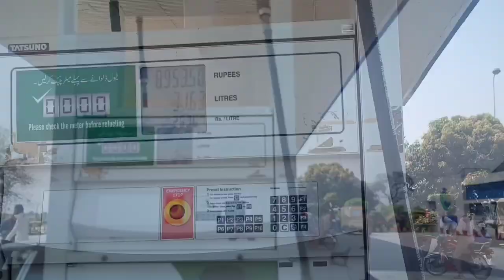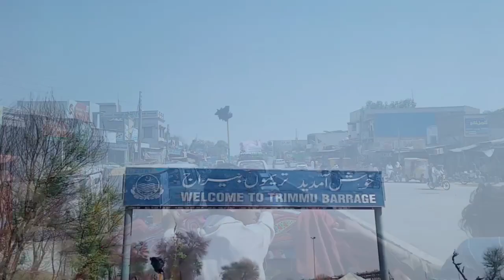What happens at night in Sultan Bahoo? 😲 | Tuli Derywal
To Bhai Log kese ho
To g eid k 2nd day hum log gaye mini tour par sultan bahoo, aur hum ny kafi shugal mela lagya magr waha darbar par jo gandgi thi matlab faha...shi thi usko dekh kar main ny socha ap logo ko bhi haqeeqat btai jaye, to end tak zaroor dekhy, hope apko bhi maza aye ga vlog main to like, share, comment aur subscribe zaroor kry. Thanks

Simple vlogging hy Umeed hy apko pasand aye gi 😀

haq bahoo sultan bahoo qawali nusrat fateh ali khan
1 sultan
sultan bahu karamat
najeeb sultan bahoo 2023
sain najeeb sultan bahoo 2023
haq bahoo sultan bahoo qawali 2023
3 sultan
sultan bahoo money wells
sultan bahu paisoo ka kunwa
sultan bahu ber ka darakht
sultan baho ber tree
my new vlog
funny vlog
daily vlog